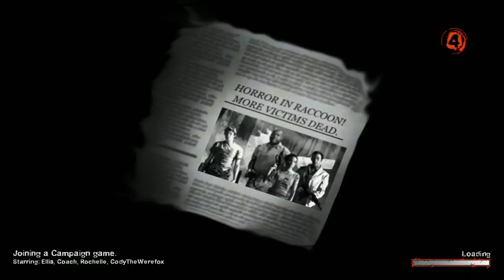Resident Evil Mansion Part 2